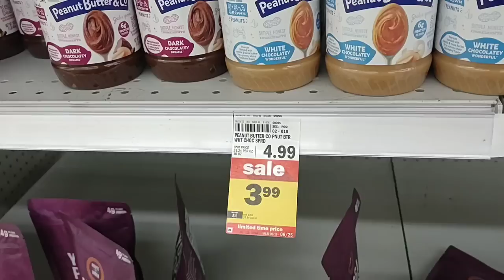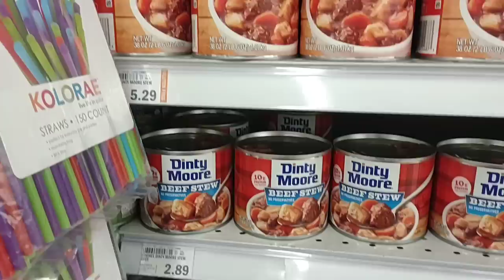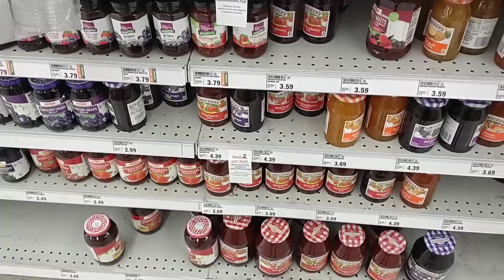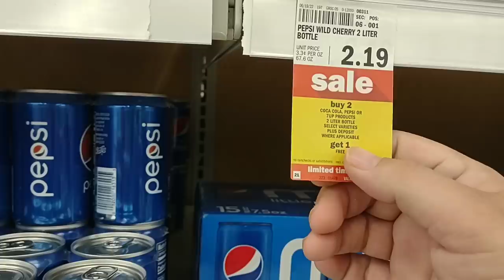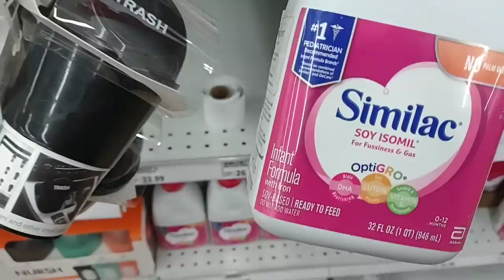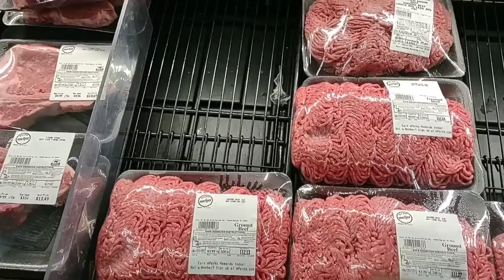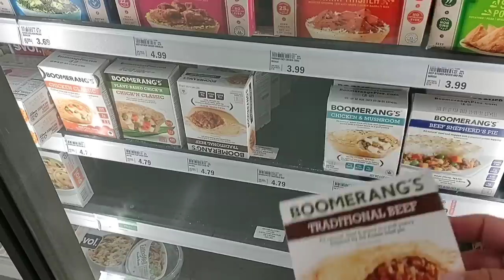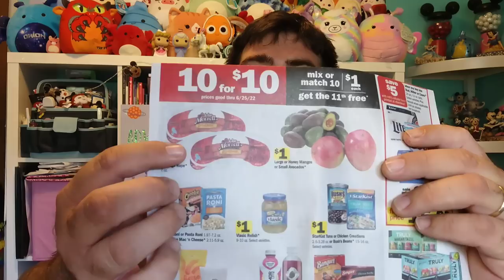EMPTY SHELVES EVERYWHERE AT MEIJER!!! - This Is Ridiculous! - Daily Vlog!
In today's vlog we are at Meijer, and are noticing Empty Shelves Everywhere!  We are also noticing ridiculous price increases, and a major food shortage!  It's getting rough out here as stores seem to be struggling with getting products!